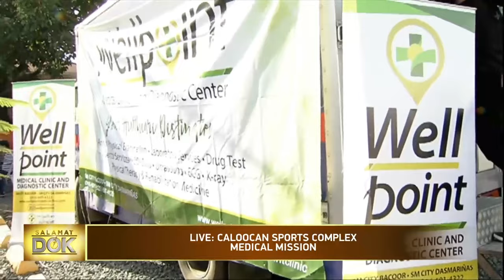Salamat Dok: The significance of chest x-ray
General practitioner Dr. Chester Mancia discusses the significance of chest x-ray.